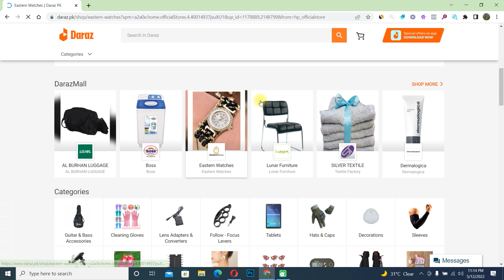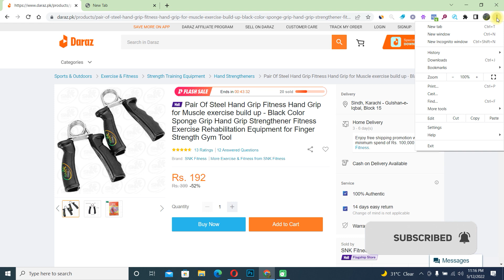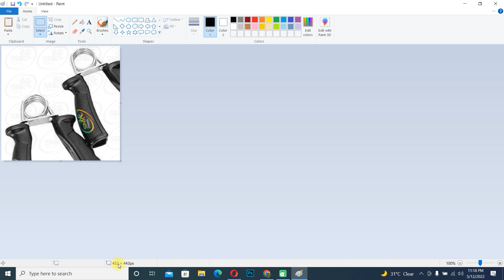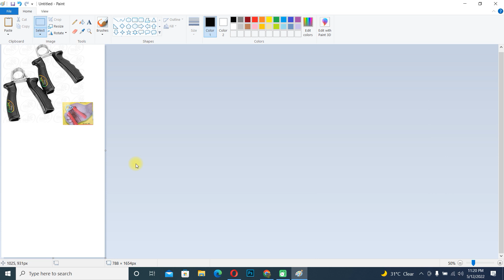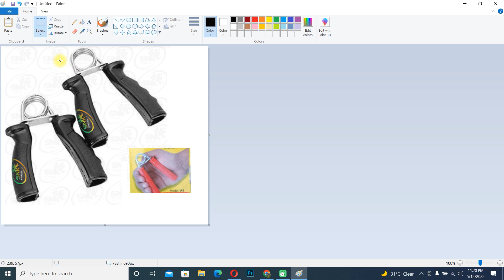How to Copy Product Images From Daraz | How To Edit Pictures For Daraz | Daraz Image Size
Dosto ajki video me me apko bataoun ga keh ap kaise daraz se hi kisi product ki image edit kr k aur resize kr k ap use kr saktey ho daraz product images k hawale se agar koi bhi confusion he to ye video dekhen sub clear ho jaey ga phir bhi koi bat samaj nai ati to muje comment kren me koshish krta hon apk her comment ka jawab don. Thanks